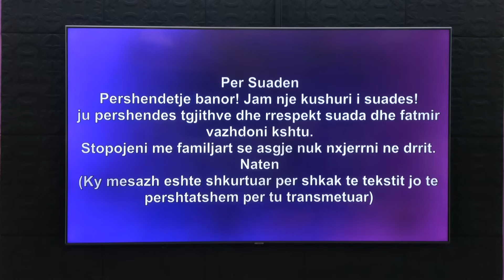Suada fillon te qaj pas mesazhit prekes